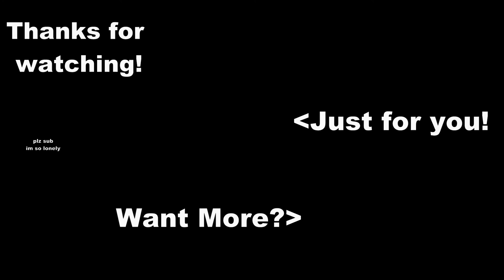No IP is Safe from Rule 34 | Bloons TD6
Want More Content From Me? Or Channel Updates and
Semi-Funny Posts? Well, it's all right here: